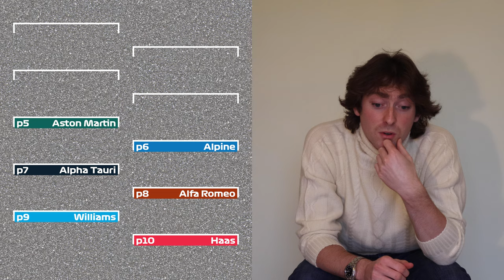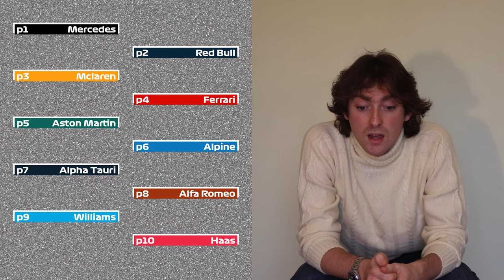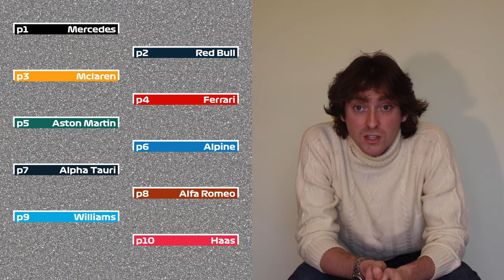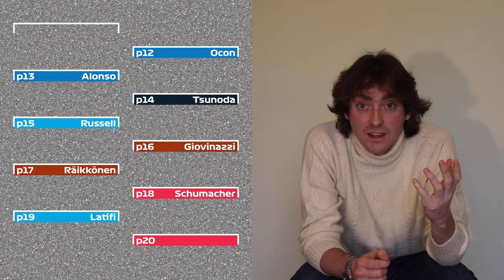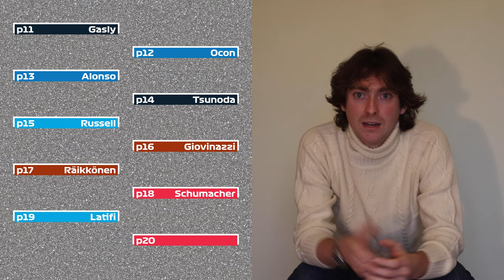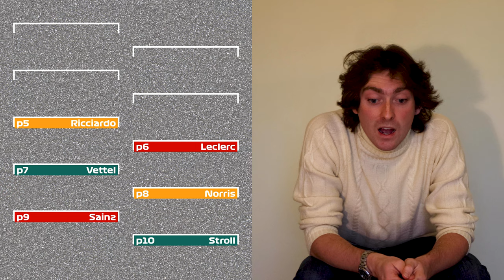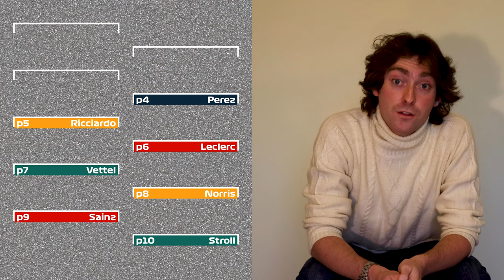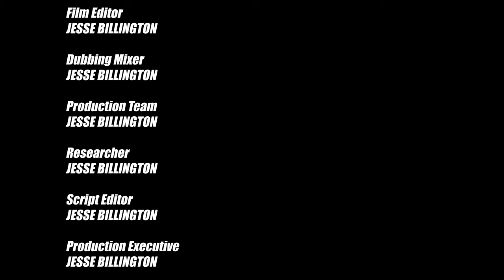My 2021 F1 Predictions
Following the F1 Youtuber trend in wasting your time with some largely vacuous thoughts on a future, I cannot predict. Also sorry for the terrible audio, turns out the living room has a more substantial echo than I'd anticipated.

Want to vote on who you think is going to win? Head here;